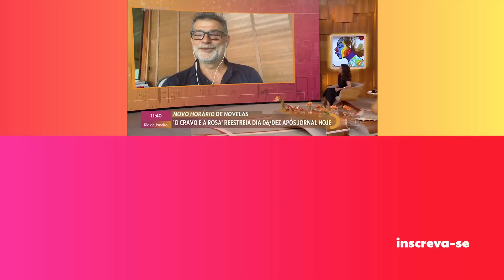Surpresa! O Cravo e a Rosa está de volta na programação! | Encontro com Fátima Bernardes | TV Globo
Alguém aí também estava morrendo de saudade do Petruchio e da Catarina? 🤧

Edu Moscovis participa do Encontro pra contar a grande novidade: a partir do dia 06 de dezembro tem mais uma faixa de novelas na nossa grade, começando com o hit "O Cravo e a Rosa", de Walcyr Carrasco! Quem amou? 🥺